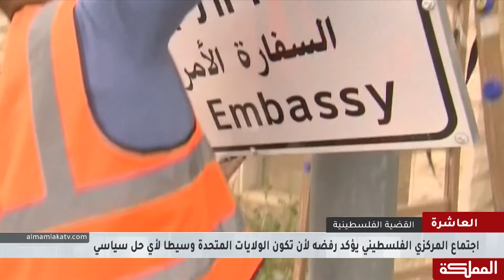العاشرة | القضية الفلسطينية- الأزمة السورية- الأمن الإقليمي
ضيوف الحلقة
أستاذ العلوم السياسية في جامعة بيرزيت سعد نمر
الكاتب والباحث السياسي عمر عساف
أستاذ العلاقات الدولية في جامعة باريس خطار أبو دياب
الكاتب والباحث السياسي باكير أتاجان
عضو المجلس الأعلى لمكافحة الإرهاب خالد عكاشة

هنا_المملكة